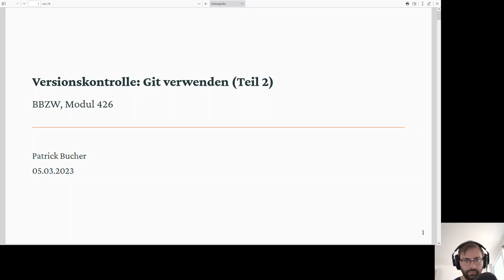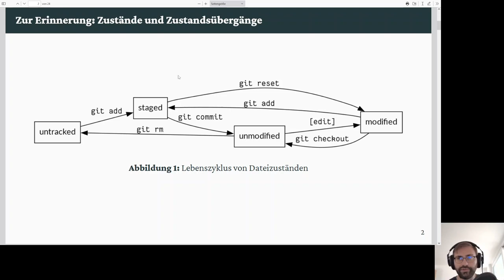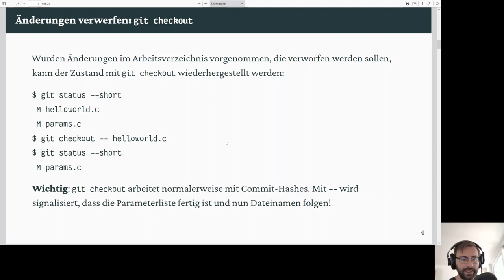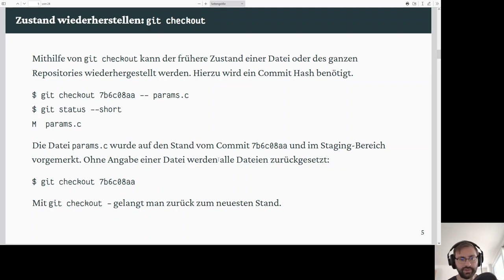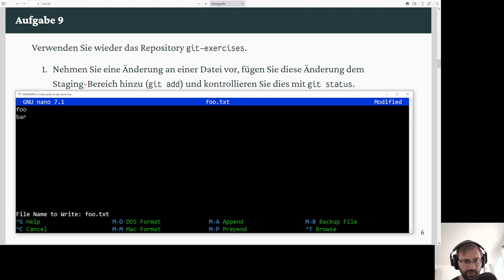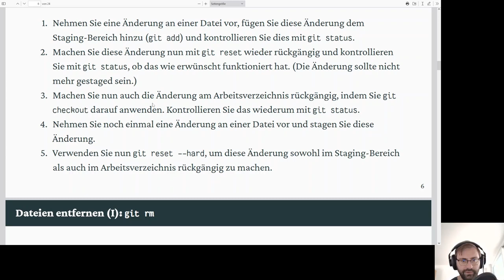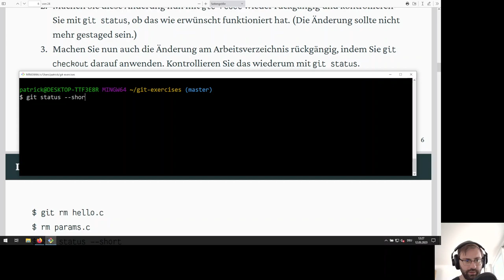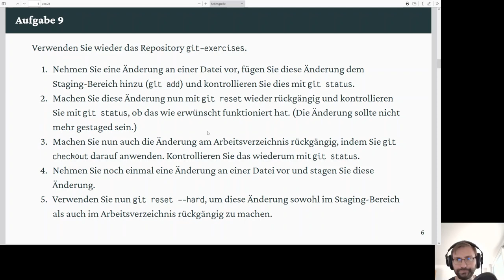9: git checkout und git reset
Mit `git checkout` und `git reset` können Änderungen im Arbeitsverzeichnis bzw. im Staging-Bereich rückgängig gemacht werden.

0:00 Wiederholung: Zustände und Zustandsübergänge
0:24 Theorie: `git reset` (Staging-Bereich zurücksetzen)
1:14 "Hard Reset": Hilfreich, aber mit Vorsicht!
2:04 Theorie: `git checkout` (Arbeitsverzeichnis zurücksetzen)
4:00 `git checkout` auf alten Stand
5:07 Aufgabe 9
8:49 Rückblick